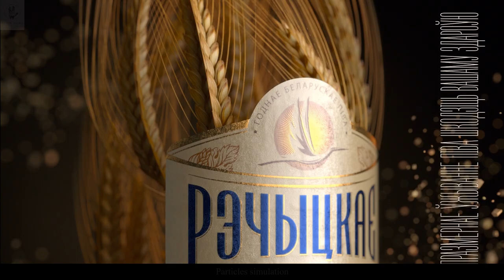Houdini FX Showreel 2021 | Makar Ovchinnikov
Projects: Sunny Bunnies, Darida, Rechitskoe Beloe, Аліварыя. Аліварскі квас, Только не Они, BULBASH RED BERRY, Государственная граница. Фильм 12. Ложная цель and etc.